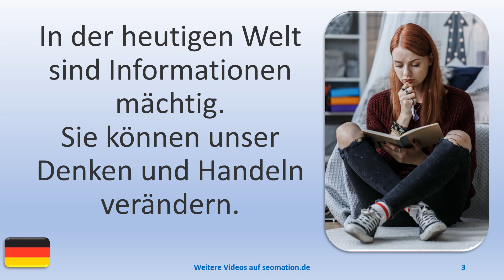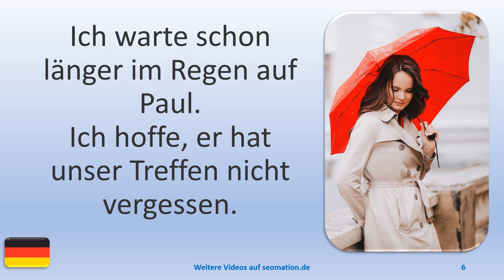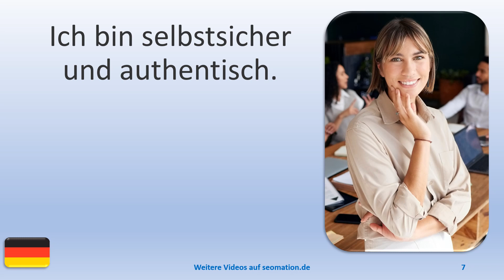▶️9565▶️ Ich lerne Deutsch mit Texten und Bildern in unterschiedlichen Situationen. Lies Info unten!